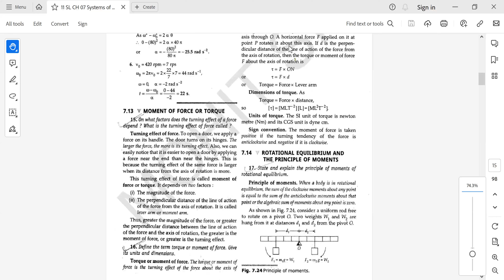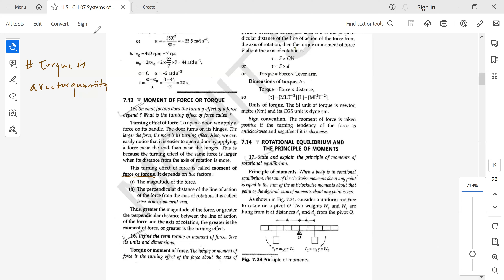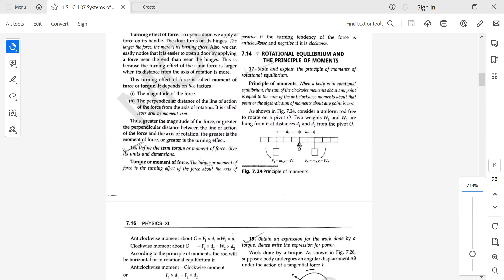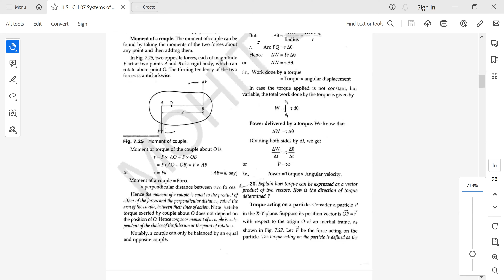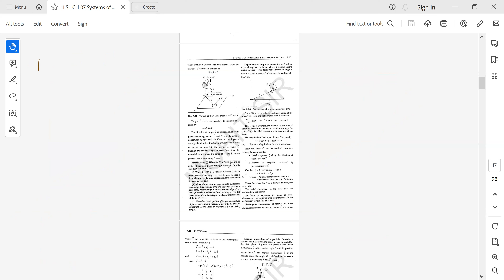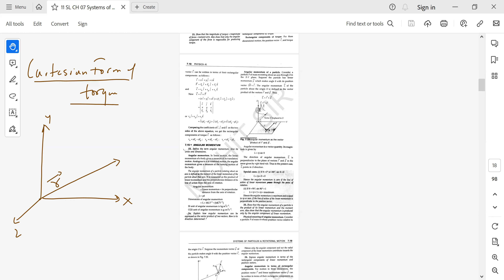Torque chapter 6th